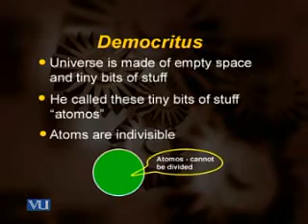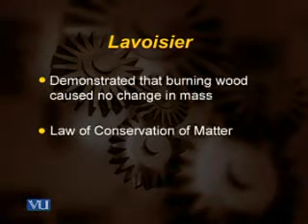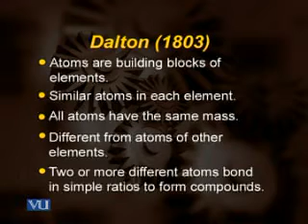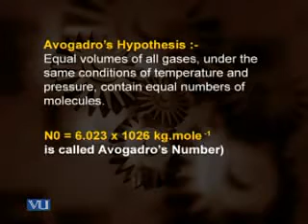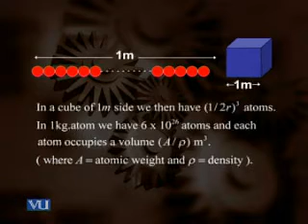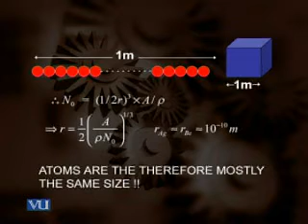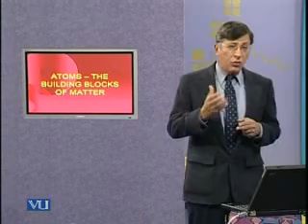Urdu Physics Lecture Physics Inside The Atom Part1